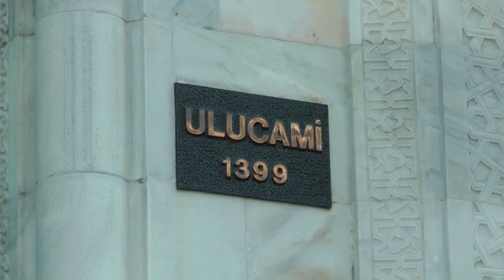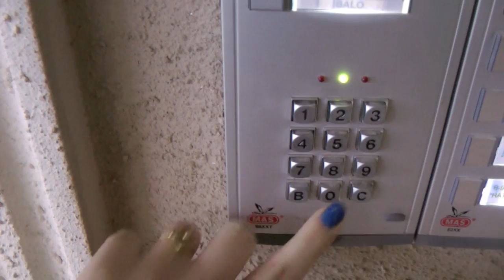Wohnung - Flug - Türkei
Ich wollte euch mal zeigen wo ich jetzt bin und wie es mir geht.
Würde mich freuen wenn ihr mir Feedback geben würdet.

Dat reicht :)

Freu mich wenn Ihr mir ein Mag ich gebt und mein Video teilt.